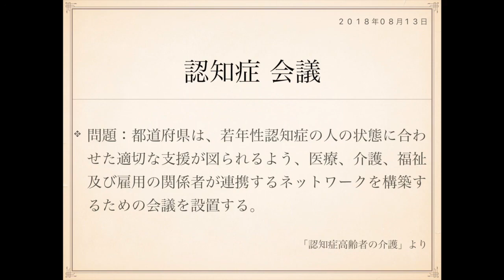2018年度ケアマネ一問一答：保健医療サービス分野›認知症高齢者の介護››会議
認知症について次の記述は、正しいか誤りか答えよ。

問題：都道府県は、若年性認知症の人の状態に合わせた適切な
支援が図られるよう、医療、介護、福祉及び雇用の関係者が
連携するネットワークを構築するための会議を設置する。

2012年に認知症施策推進5か年計画(オレンジプラン)が立案され、
都道府県は、若年性認知症のかたに対する総合的な支援などを行うために、
医療・介護などの他職種協働による会議を実施することとされました。

また、2015年には、あらたに認知症施策推進総合戦略(新オレンジプラン)
が策定されています。

この中でも柱の一つとして「若年性認知症施策の強化」が挙げられています。

ちなみに新オレンジプランの柱は、

1:認知症への理解を深めるための普及・啓発の推進
2:認知症の容態に応じた適時・適切な医療・介護等の提供
3:若年性認知症施策の強化
4:認知症の人の介護者への支援
5:認知症の人を含む高齢者にやさしい地域づくりの推進
6:認知症の予防法、診断法、治療法、リハビリテーションモデル、
介護モデル等の研究開発及びその成果の普及の推進
7:認知症の人やその家族の視点の重視

です。

これらは地域包括支援センターの実施する包括的支援事業の
認知症総合支援事業などと関わってくる事業になります。

›認知症サポーターの養成
›認知症初期集中支援チームの設置
›認知症地域支援推進員の配置
›認知症疾患医療センターの充実
›認知症サポーター医の養成
›認知症ケアパスの作成・普及
›若年性認知症コールセンターの設置
›認知症カフェの設置

こういったことをやっているわけですね。

現在の認知症に関する行政の取り組み、キーワードを
押さえておきましょう。

J

表：
新オレンジプラン　7柱
裏：
1:普及啓発
2:医療・介護
3:若年性認知症
4:介護者支援
5:やさしい地域づくり
6:研究開発
7:認知症者視点